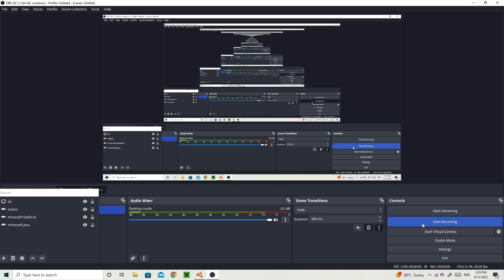BeamNG.drive gripmap horror cave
i explored an old version of beamng drive and found this horror cave that used to scare me when i was little i dont know